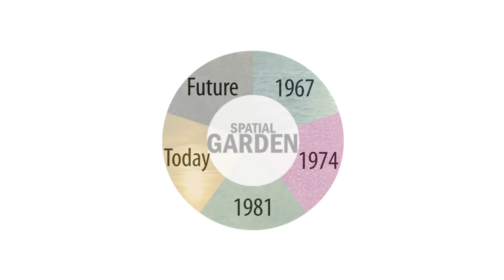Spatial Garden: Celebrate the History of the Hirshhorn Sculpture Garden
Celebrate over 40 years of history at the Hirshhorn Museum's Sculpture Garden in this unique, location-based spatial music application from TCW.

Every sound, blueprint, fact, and image you'll experience will help transport you to a significant year in the Garden's rich history--it's all waiting to be discovered as you explore every inch, and every sculpture, on your next visit.